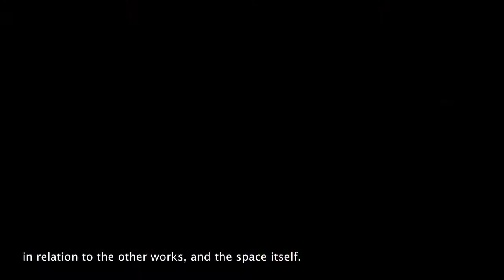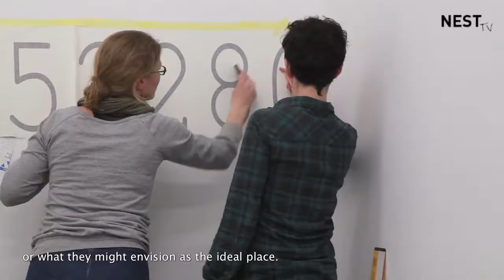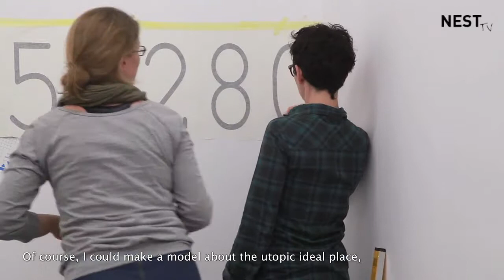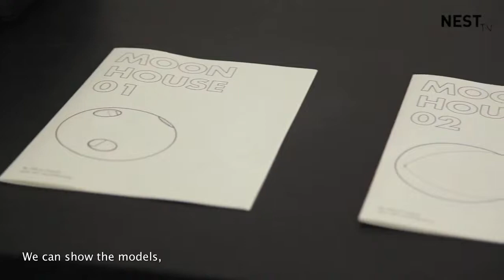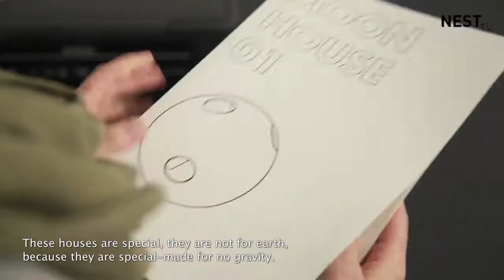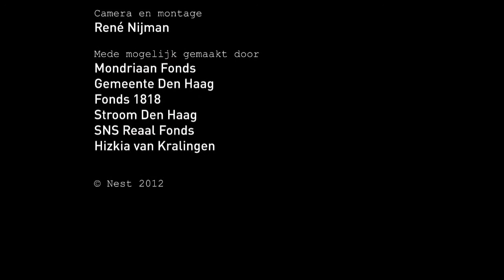Nest TV #4: Ideal Place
The Ideal Place is a contemporary interpretation of the program organised by the HCAk in 1994. The HCAK (The Hague Centre for Contemporary Art) was the first artist initiatiev in The Hague.

In The Ideal Place Thomas van Linge, Alicia Framis, Krien Clevis and Osterholt/Uitentuis all present their utopic or non utopic vision on the Ideal.